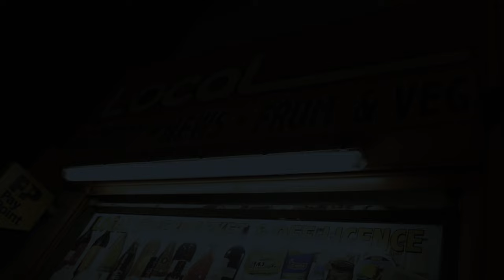#10 Bandoobruckit - No Hook (Music Video) prod. by M2K productions